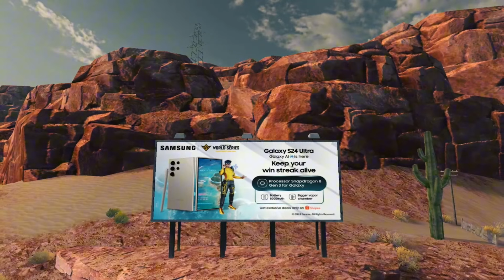[Free Fire] Top 1 Đầy Cảm Xúc Gow 80% Có Vé Tham Dự Chung Kết FFWS SEA